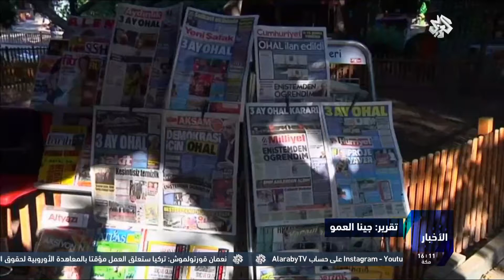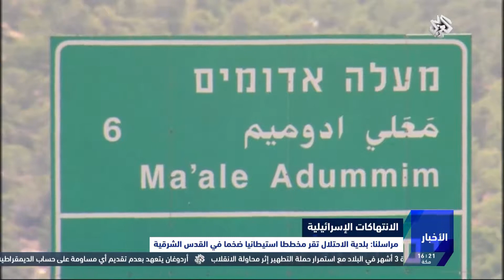نشرة أخبار الرابعة من التلفزيون العربي | 21 - 7 - 2016